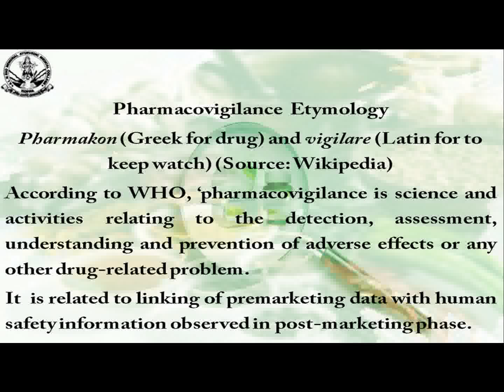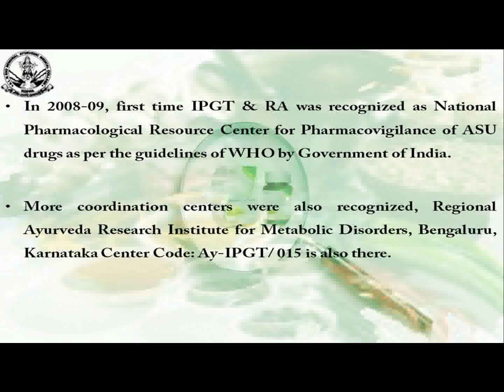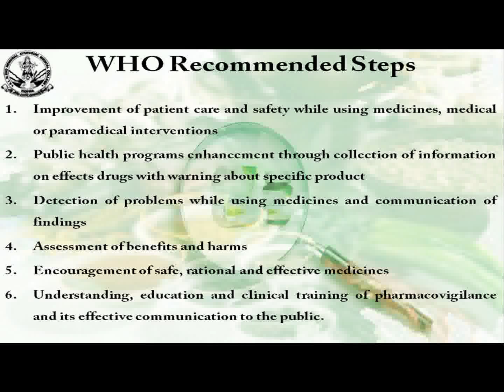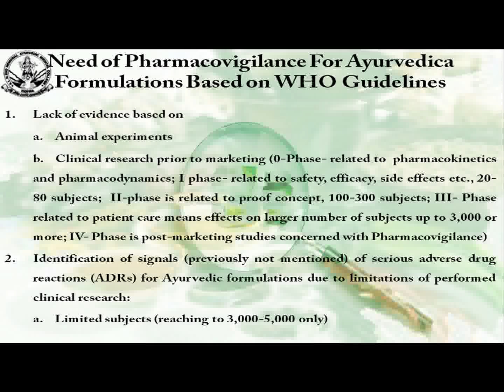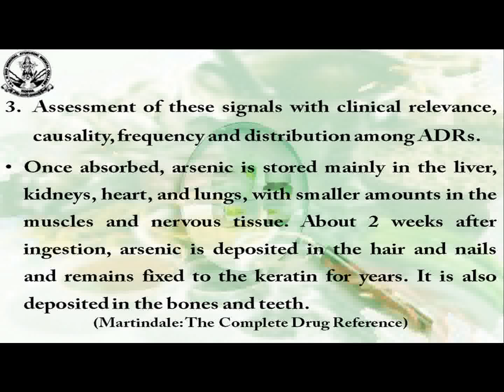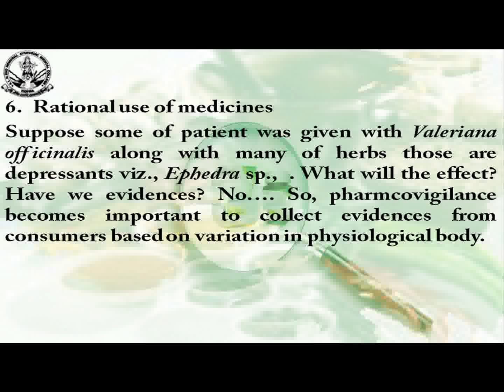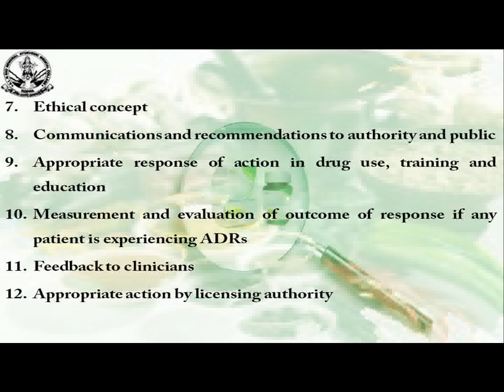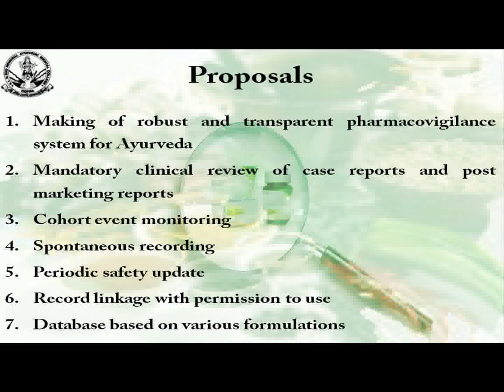Need of Pharmacovigilance For Ayurvedic Formulations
Nothing in this world is without side-effects. Yes, intensity may vary. According to WHO, ‘pharmacovigilance is science and activities relating to the detection, assessment, understanding and prevention of adverse effects or any other drug-related problem.